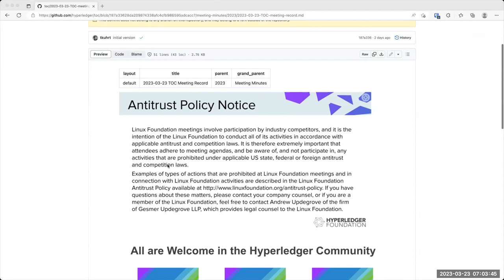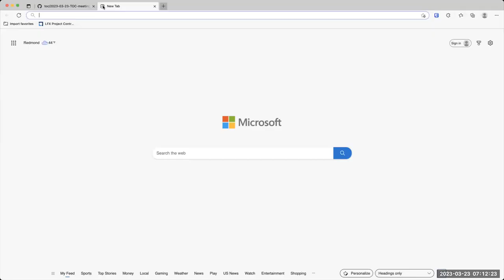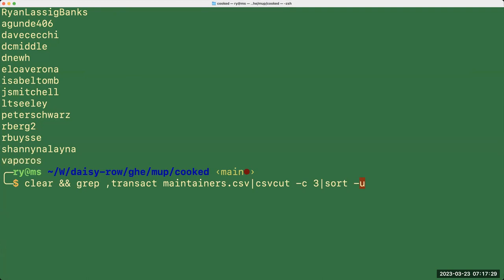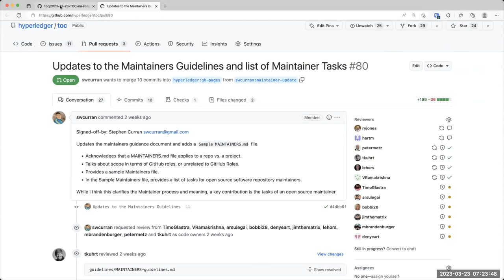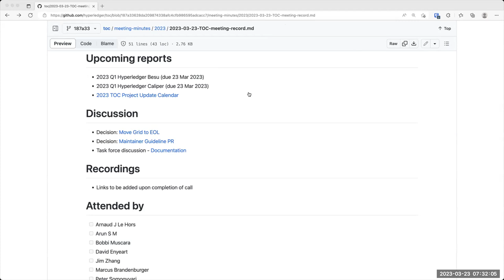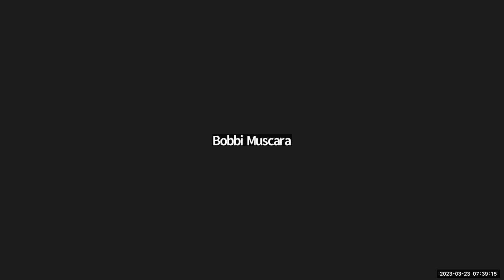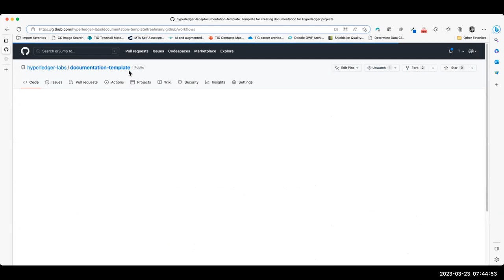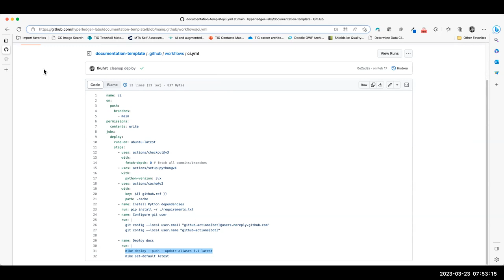2023 03 23 TOC meeting